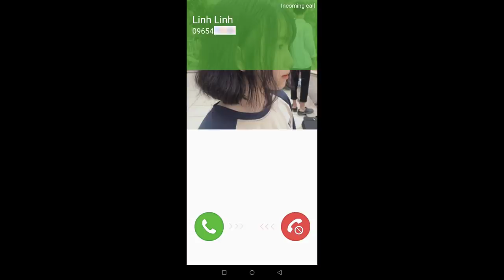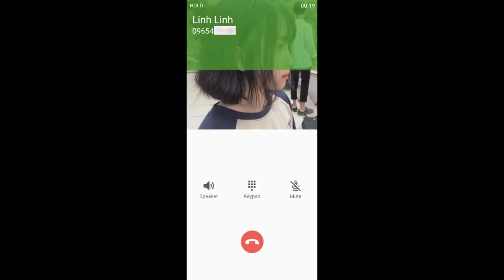[FREEFIRE] Đang Chơi Game Gái Xinh Gọi Tỏ Tình | Sỹ Kẹo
Các bạn tải app Nonolive tại CH Play Hoặc App Store để xem nhé